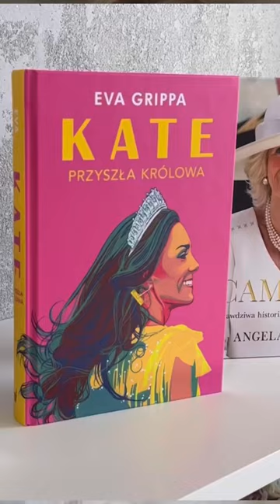Tego nie wiecie o Królu Karolu III